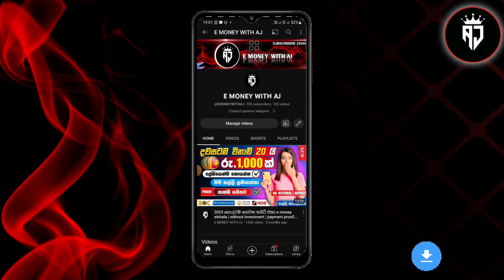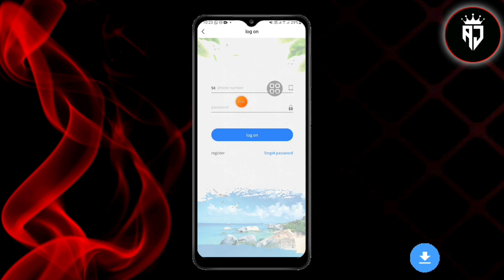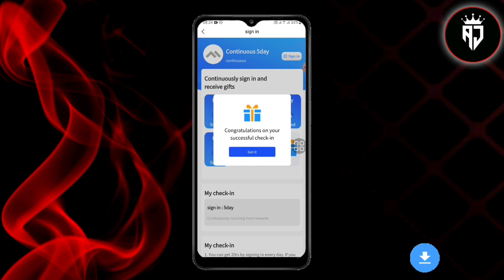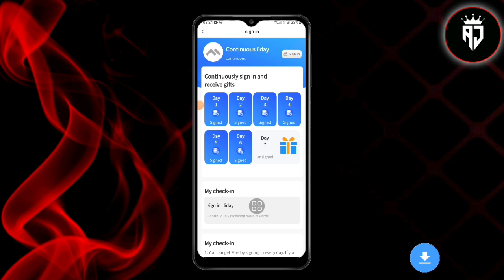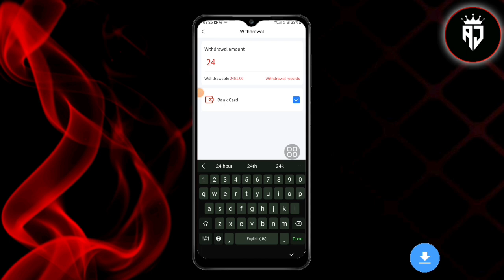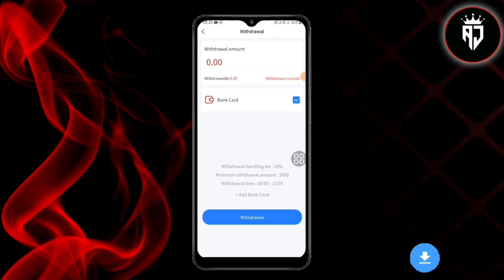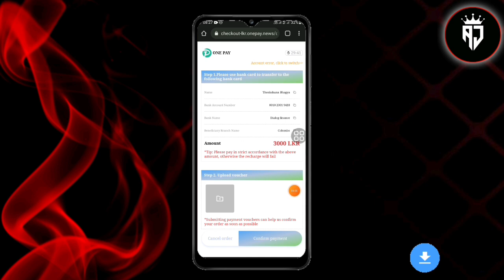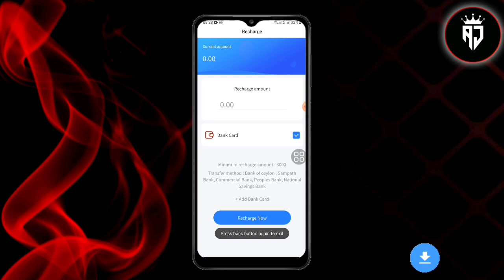online jobs at home | e money sinhala | without investment | payment proof |Go journey